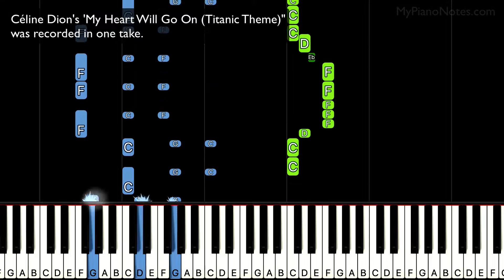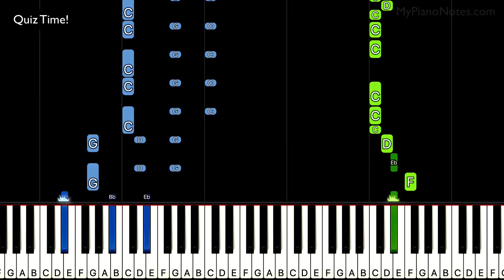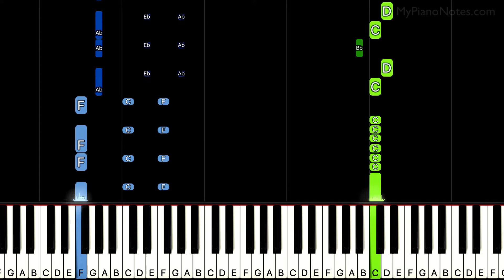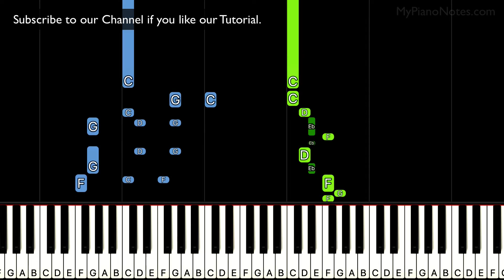Petta - Piano Tutorial with Chords | Marana Mass (Tamil) | Rajinikanth | Fast Song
I am enjoying making Tamil songs piano tutorials, I hope you enjoy listening to my work as well.